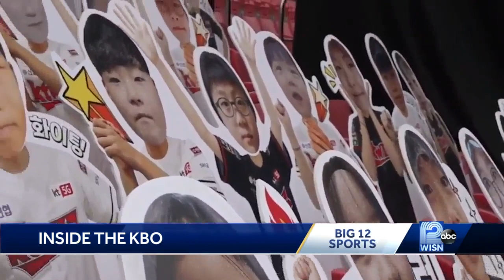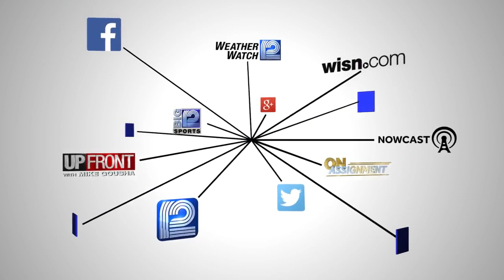Former Brewer Tyler Saladino gives inside look at KBO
As MLB awaits its return, the Korea Baseball Organization is weeks into resuming their season after a COVID-19 hiatus. Stephen Watson chats with former Brewers current KBO infielder Tyler Saladino about the safety protocols and playing without fans in the stands.